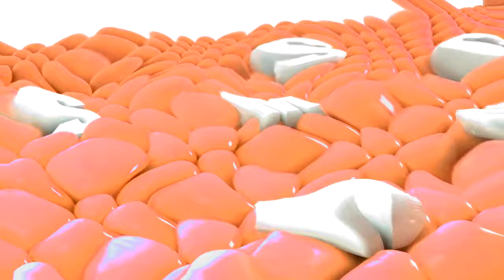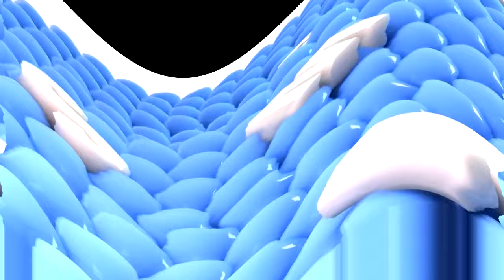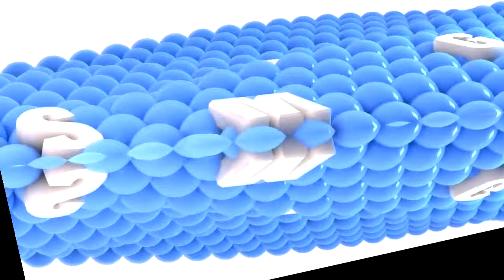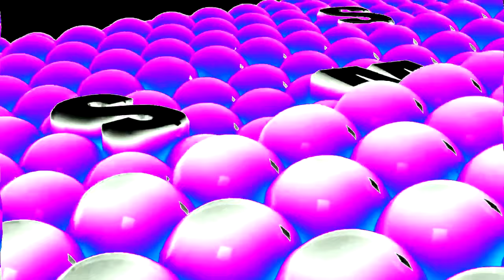(REUPLOAD) Samsung Logo Balls 4ormulator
Reupload by @BestVideoEffects 2021